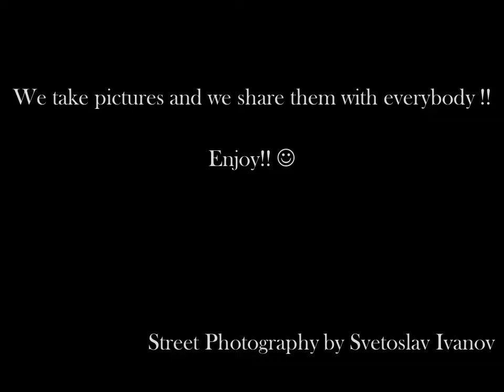Plovdiv Street Photography 2017